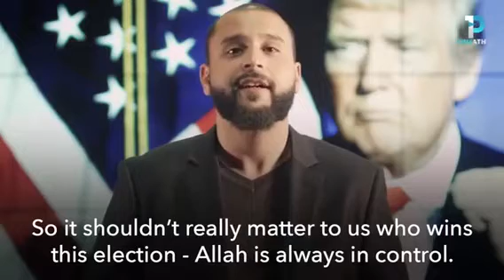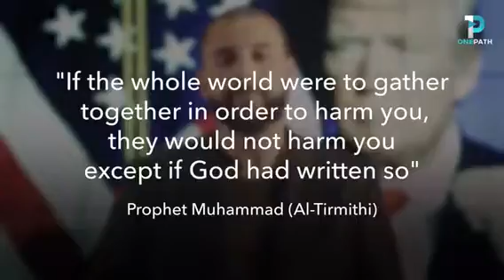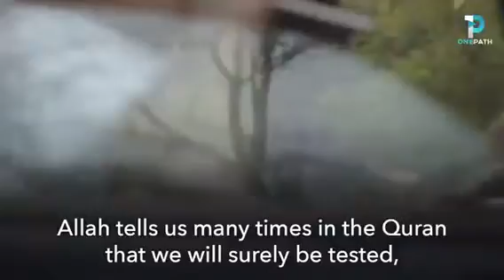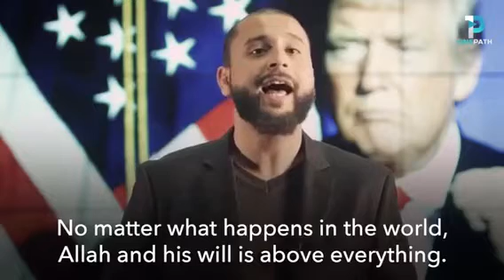Donald Trump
Donald Trump shocked the world with his surprise victory in becoming the President of the USA. Muslims, Blacks, Latinos and people around the world are worried for the future, but should we really be worried? An insightful piece.